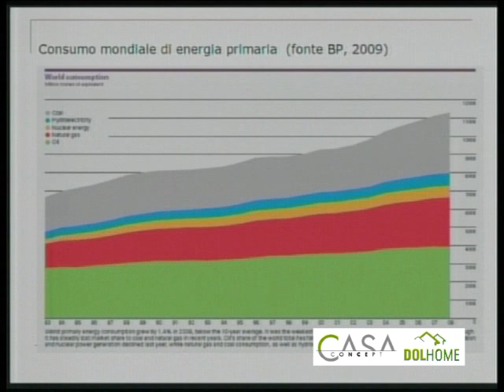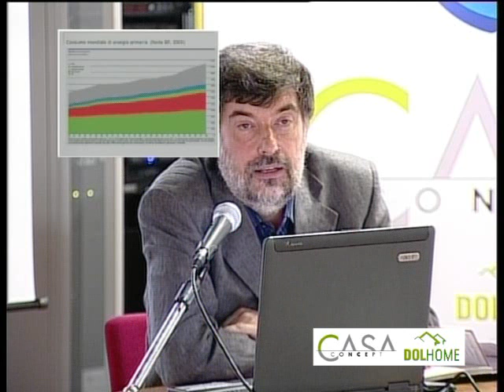EDILIZIA SOSTENIBILE: INIZIATIVE LEGISLATIVE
Dott. Ing. Prof. Piercarlo Romagnoni (IUAV di Venezia - Dipartimento di Costruzione dell'Architettura)